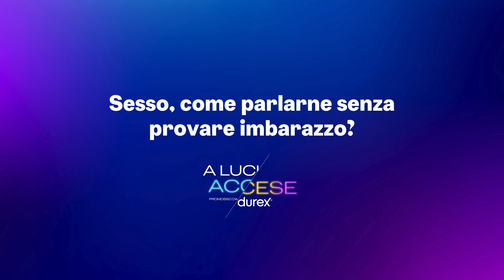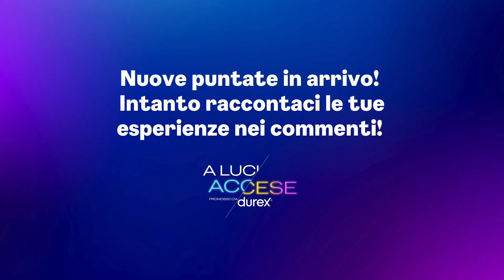Durex - Sesso,ALUCIACCESE EP.2 Sesso, come parlarne senza provare imbarazzo?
Con chi parlare di sesso? E perché proviamo così tanto imbarazzo quando ne parliamo? Se anche tu ti sei chiesto queste domande almeno una volta… allora non ti perdere questo talk